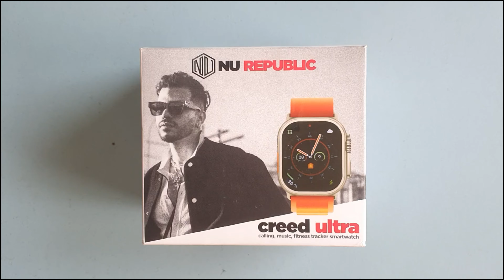Best Smart Watch Brand Under Rs 6000 in Nepal | Nu Republic Creed Ultra Smart Watch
The launch of the Nu Republic Creed Ultra Smartwatch, which blends bold style with unrivaled design and functions that challenge the adventurer in you, was announced by u Republic, the go-to lifestyle electronic brand for nextgen. Nu Republic, which was founded in 2018, is making waves with its fusion of music, fashion, and technology. The Creed Ultra smartwatch boasts of superior aircraft-grade metal zinc alloy, staying true to Nu Republic's objective to rethink the dull world of electronics.

Bringing a rich 2.0” IPS HD display with 600 nits peak brightness – to offer a big and bright, clear display, this smartwatch comes with customisable watch faces to define your style and mood. The Creed Ultra smartwatch matches its looks in functionality, hosting a super-fast processor that ensures minimal lag, lower power consumption and quick connectivity for uninterrupted, long periods of use.  The product has a standby time of 20 days, and has wireless charging capabilities. The Creed Ultra Smartwatch comes with in-built Leading-Class HRYFine platform with over 10M+ downloads on Play Store.

The Creed Ultra Smartwatch is enabled with in-built calling features and music for seamless audio experience. Equipped with IP68 water-resistant technology to use as you workout, play or take the next step to your adventures, Creed Ultra also has accessible health monitoring features like blood pressure, SPO2 and heart rate monitoring. Enabled with multiple sports modes, the Creed Ultra Smartwatch is your companion on the ground, as you take time in your hands and set out to play.

“Made with the saucy style in mind, we take pride in introducing the Creed Ultra Smartwatch that takes versatility and technology in smartwatches to an all-new level. Designed for adventures or making a style statement, this is the most head turning smartwatch in the category,” says Ujjwal Sarin, Founder of Nu Republic.

As part of its limited-edition launch, Nu Republic’s Creed Ultra Smartwatch is available in a stylish silver-coloured dial with orange buttons, and interchangeable straps of Orange and Green. at a a best buy price of NPR 5699 in Nepal.

𝗖𝗼𝗺𝗽𝘂𝘁𝗲𝗿 𝗣𝗹𝗮𝗻𝗲𝘁
𝗞𝗮𝘁𝗵𝗺𝗮𝗻𝗱𝘂: Metro Plaza, Kichapokhari, New Road.
𝗕𝗶𝗿𝗮𝘁𝗻𝗮𝗴𝗮𝗿: Hanumandas Road, Beside Global IME Bank LTD.